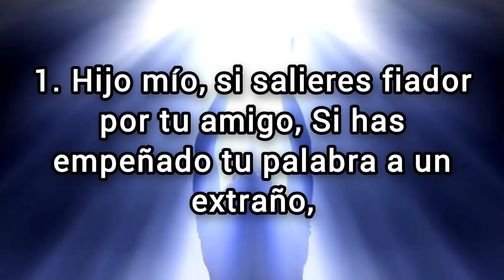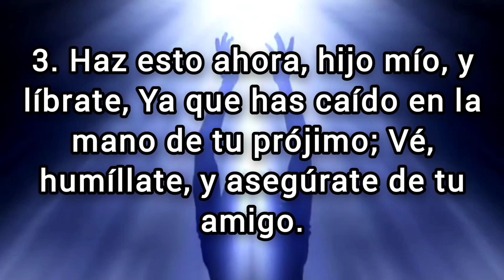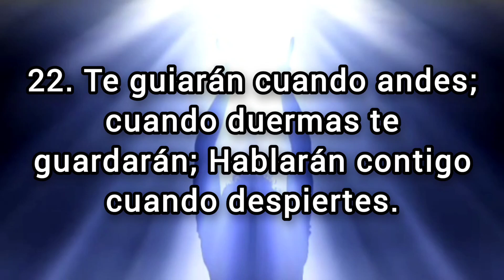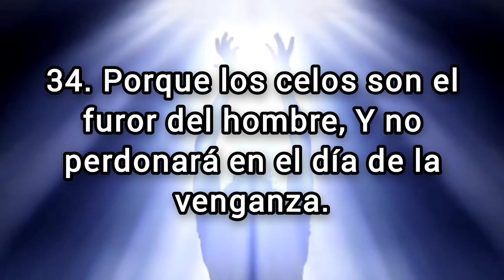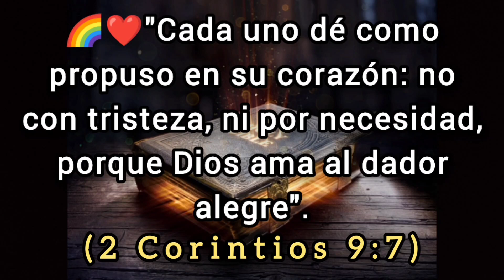🔴 PROVERBIOS Capitulo 6 hablado Con Letra (Amonestación contra la pereza, falsedad y adulterio)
✅ PROVERBIOS Capitulo 6 hablado con letra (Reina Valera 1960) [La Biblia hablada con letra] PROVERBIOS 6

(Hebreos 6:10)
(Proverbios 11:25)
7. "Cada uno dé como propuso en su corazón: no con tristeza, ni por necesidad, porque Dios ama al dador alegre".
(Malaquías 3:10)

💎❤️BINANCE👇🏻

🪙Dirección de la billetera Red BINANCE Chain (BEP2):
bnb136ns6lfw4zs5hg4n85vdthaad7hq5m4gtkgf23
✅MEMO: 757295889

🪙Dirección de la billetera Red ETHEREUM (ERC20):
0xbc4e7f5f95fa574ef9b5dadaa33c872f838f912c

🪙Dirección de la billetera Red Arbitrum One:
0xbc4e7f5f95fa574ef9b5dadaa33c872f838f912c

🪙Dirección de la billetera Red Tron (TRC20):
TAVZV5tHfKmwZXHoBtLh1vYrRcz4ktncJJ

🪙Dirección de la billetera Red Solana:
2PFDABLB4fkK8FtJe6WkBVcsdKXcwuYYNHBgzKZp2DQZ

Amonestación contra la pereza y la falsedad
1. Hijo mío, si salieres fiador por tu amigo, Si has empeñado tu palabra a un extraño,

2. Te has enlazado con las palabras de tu boca, Y has quedado preso en los dichos de tus labios.

3. Haz esto ahora, hijo mío, y líbrate, Ya que has caído en la mano de tu prójimo; Vé, humíllate, y asegúrate de tu amigo.

4. No des sueño a tus ojos, Ni a tus párpados adormecimiento;

5. Escápate como gacela de la mano del cazador, Y como ave de la mano del que arma lazos.

6. Ve a la hormiga, oh perezoso, Mira sus caminos, y sé sabio;

7. La cual no teniendo capitán, Ni gobernador, ni señor,

8. Prepara en el verano su comida, Y recoge en el tiempo de la siega su mantenimiento.

9. Perezoso, ¿hasta cuándo has de dormir? ¿Cuándo te levantarás de tu sueño?

10. Un poco de sueño, un poco de dormitar, Y cruzar por un poco las manos para reposo;

11. Así vendrá tu necesidad como caminante, Y tu pobreza como hombre armado.

12. El hombre malo, el hombre depravado, Es el que anda en perversidad de boca;

13. Que guiña los ojos, que habla con los pies, Que hace señas con los dedos.

14. Perversidades hay en su corazón; anda pensando el mal en todo tiempo; Siembra las discordias.

15. Por tanto, su calamidad vendrá de repente; Súbitamente será quebrantado, y no habrá remedio.